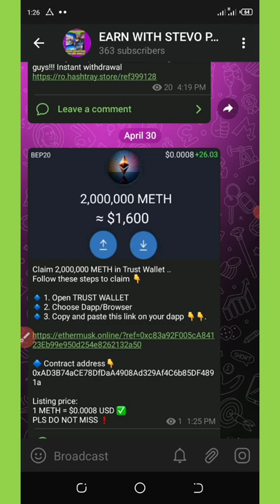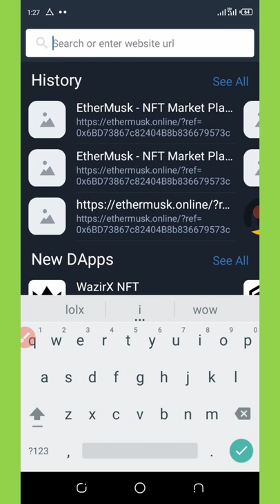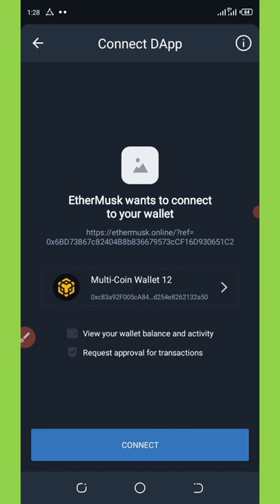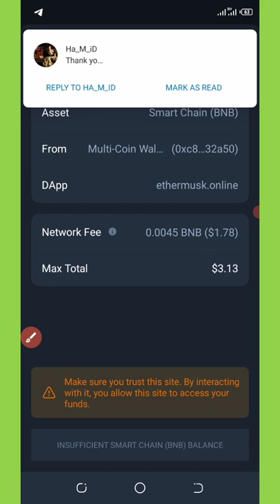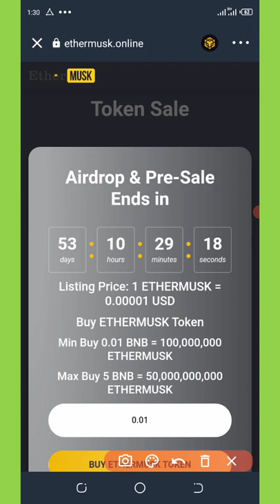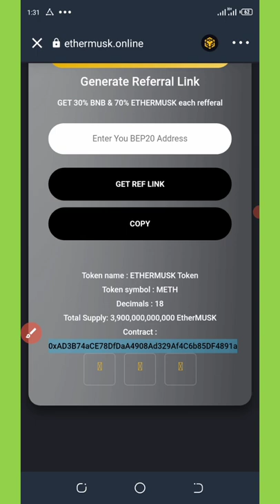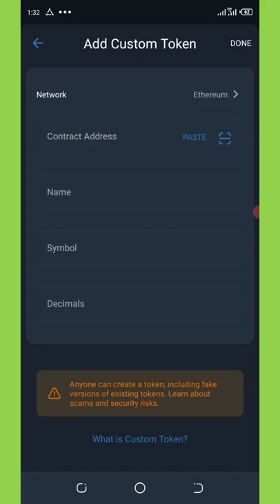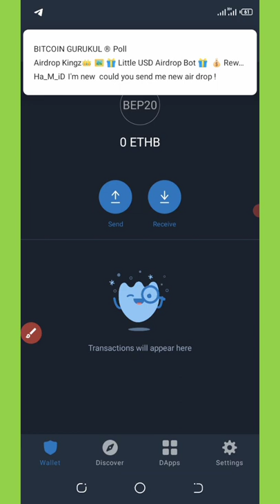Ethermusk Token Airdrop || Claim 2,000,000 METH In Trust Wallet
Claim 2,000,000 METH in trust wallet; very legit airdrop guys!

If you are a pro then use this link:

Token name : ETHERMUSK Token
Token symbol : METH
Decimals : 18
Total Supply: 3,900,000,000,000 EtherMUSK
Contract 0xAD3B74aCE78DfDaA4908Ad329Af4C6b85DF4891a